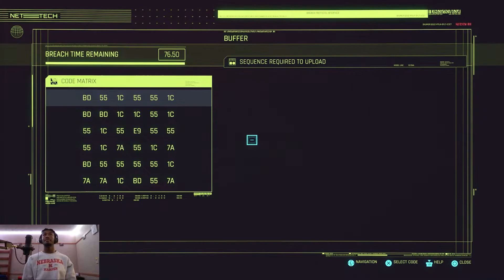Saving Saul Simpingly | CyberPunk2077 IX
And if you like what you see you can turn the post notifications on and never miss a new video!

00:00